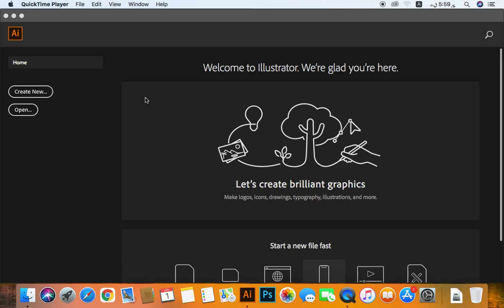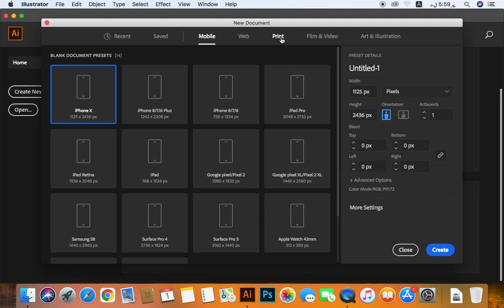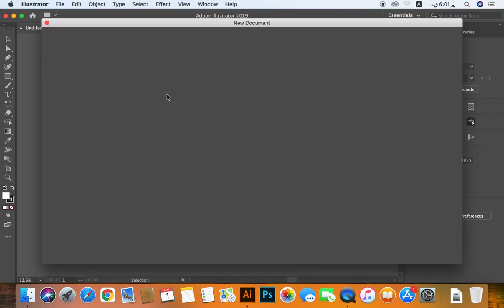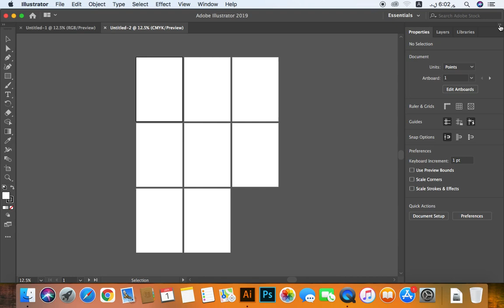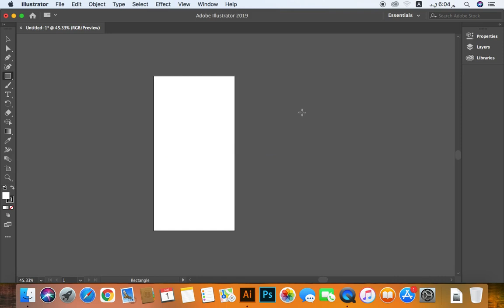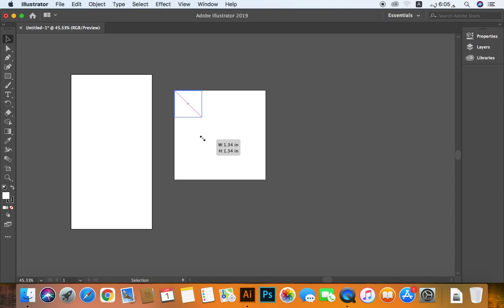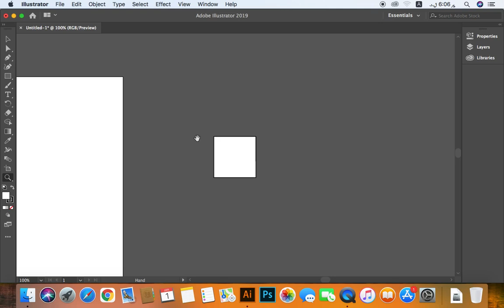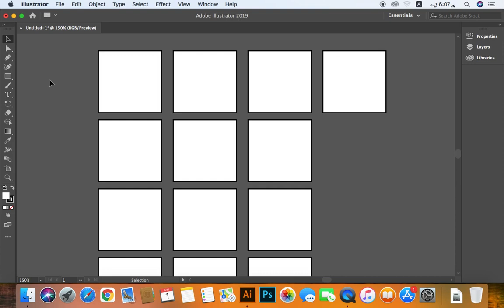Adobe Illustrator Selection Tool Tutorial Class for Beginners in Urdu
If you are a illustrator beginner and looking for the best platform to learn adobe illustrator step by step from a professional, you are at right place. Family Tree Pakistan Channel is the channel who consider its every subscriber as its family. We try our best to provide comprehensive tutorials for our subscribers from industry experts. This Adobe Illustrator selection tool tutorial will fulfill the need of the students searching for:
illustrator selection tool
adobe illustrator selection tool